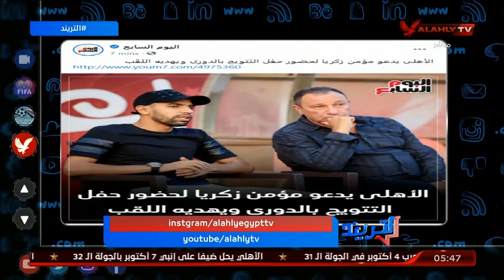أمير هشام : الأهلي يدعو مؤمن زكريا لحضور حفل التتويج بالدوري ويهديه اللقب | التريند